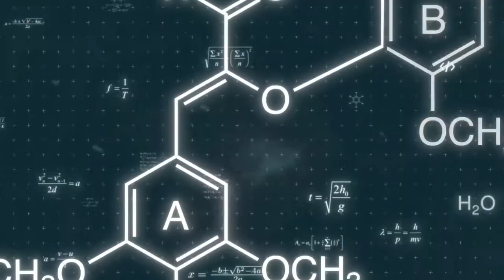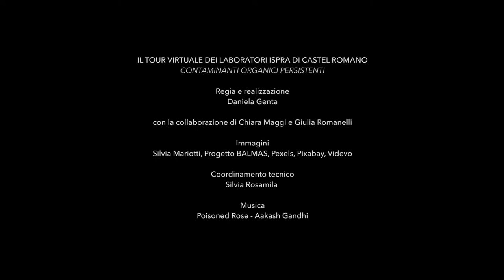Chimica ambientale - Contaminanti organici persistenti